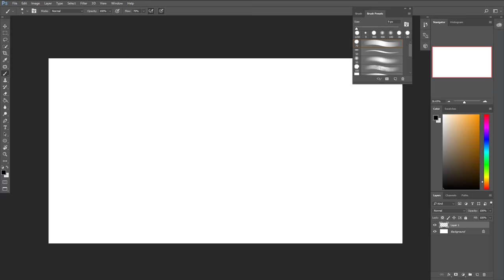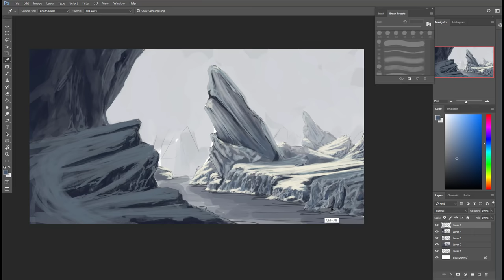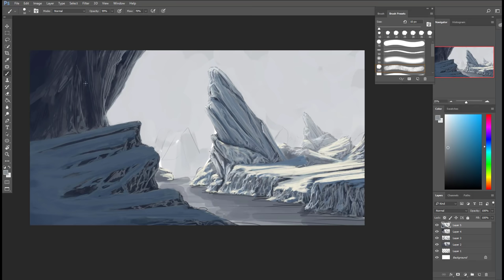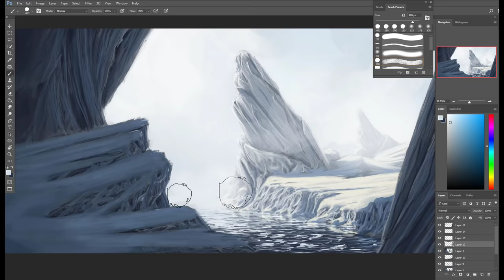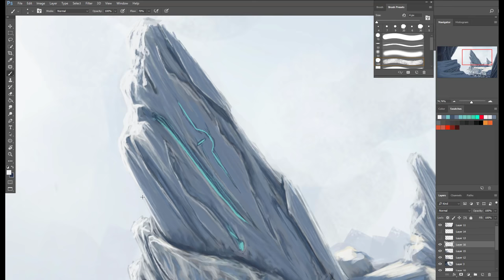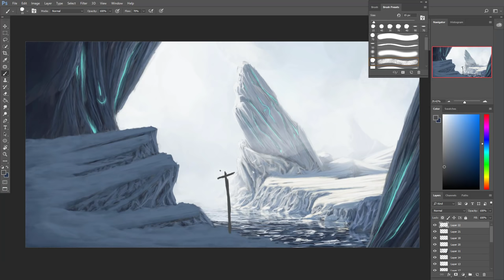Digital Painting/ Environment Concept Art/ Timelapse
Title "Glacier Ravine"
Whole process took about 8 hours sped up to 60 x speed

Any suggestions for future videos?